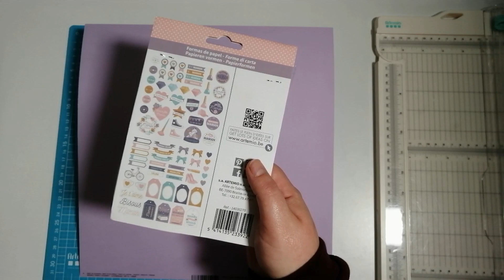[TUTO] SAC CADEAU FÊTE DES MERES AVEC LA GIFT BAG PUNCH BOARD [ DT CUSTODECO ]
Le code creadelices57 vous donne droit à 5 euros de réduction à partir de 40 euros d'achats et les frais de port gratuit.

Mon vinted : naya_57